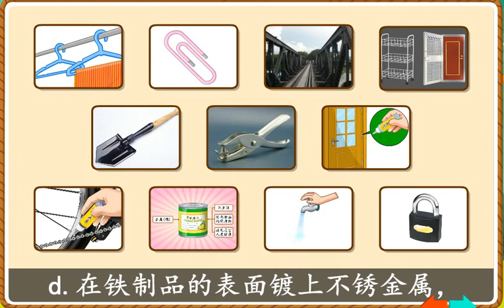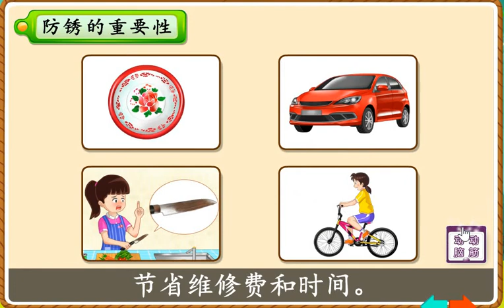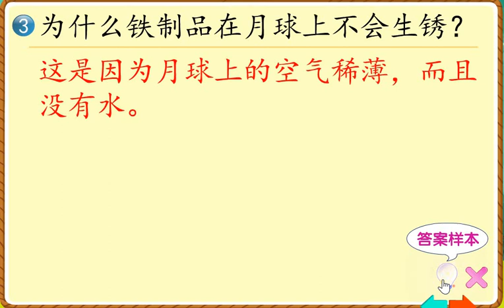防锈/防锈的方法/防锈的重要性